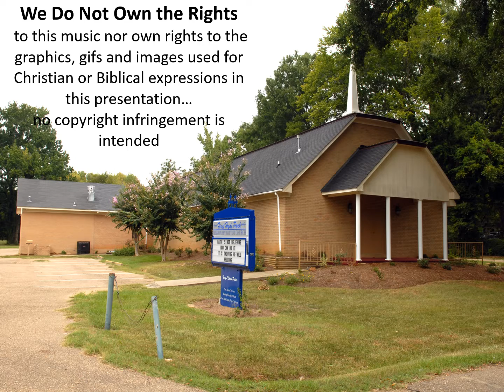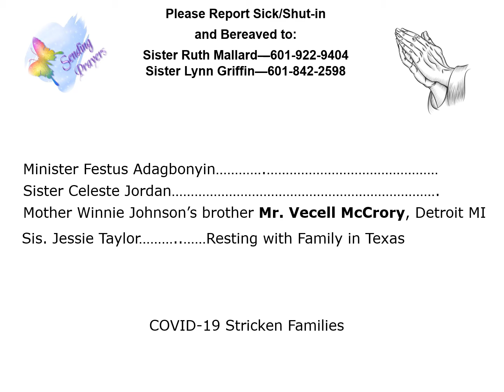June 5, 2022, Announcements Scroll Featuring First Hyde Park 2022 Graduates, Dr. Terry Davis, Pastor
First Hyde Park M. B. Church Does Not Own the Rights to any music, graphics, gifs and/or Images used for Christian Biblical teachings and expressions in this video...no copyright infringement is intended…  Dr. Terry L. Davis, Pastor